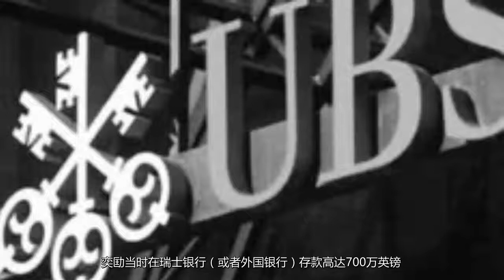此人比和珅还贪，号称：“大清第一贪官”，一个小人物贪垮大清朝